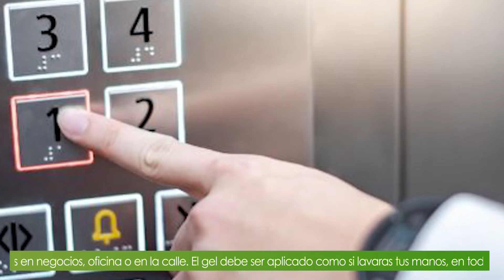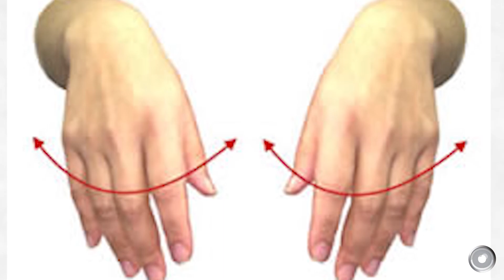¿Cuándo debemos usar gel antibacterial contra Covid-19?